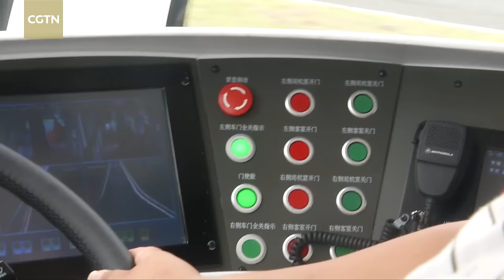World’s first virtual train track unveiled in central China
The world's first virtual track train was unveiled on Friday in the city of Zhuzhou in central China's Hunan Province.

The train, which is 32 meters long and 3.4 meters high, can accommodate 307 passengers and has a top speed of 70 kilometers per hour.

Instead of tracks, the train runs along white-dotted lines on the test ground, controlled by hundreds of sensors. The train also uses rubber tires, which makes the ride like riding the bus.

Its lithium titanate battery enables the train to run 25 kilometers after just 10 minutes of charging.